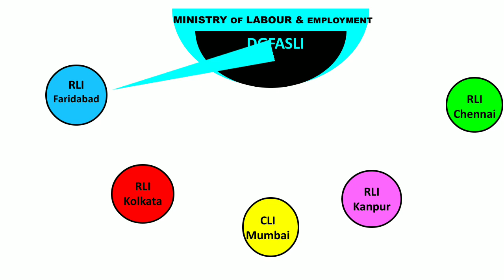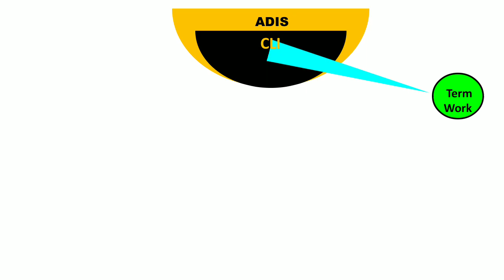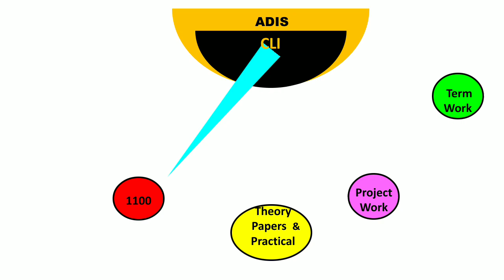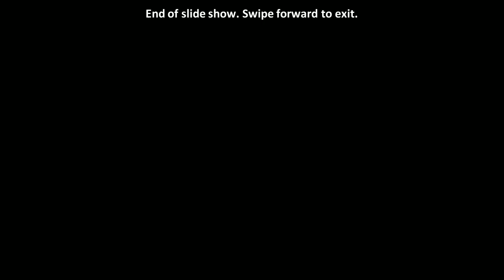अगर ADIS - Advanced Diploma In Industrial Safety CLI/RLI से नहीं हुआ तो क्या करे?? ADIS - MSBTE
This video will let you know that  " ADIS / PDIS / DIS" -  Advanced Diploma In Industrial Safety / Post Diploma In Industrial Safety / Diploma in Industrial Safety.
CLI / RLI - Central Labour Institute / Regional  Labour Institute is one of the top most reputed institutes in all over India and what ADIS  college  you should Prefer if you didn't get admission in CLI/ RLI  - Central Labour Institute / Regional  Labour Institute.why to choose MSBTE , what is the importance of ADIS from msbte.
 Advanced Diploma In Industrial Safety & security management.
Advanced Diploma in fire safety & Environmental Engineering.
Advanced diploma in industrial safety msbte
advanced diploma in industrial safety colleges in Maharashtra

Top Video from Safetymitr channel

About the Channel- Hi Friends, Welcome to your Safety मित्र channel , As a Safety profession & Student of Msc- Environmental Science, ADIS , FF, FA from MSBTE, NEBOSH, IOSH , ISO 45001, ISO 14001 etc. I just want to help people by sharing Safety knowledge, Ideas ,Tips in simple way in Hindi With English Subtitle to improve English communication skill as well.